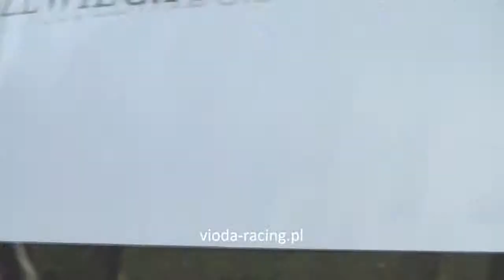Gon. IV - 23.08.2014 - Gertsoginya (Kentucky Dynamite - Golubushka)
1 - Just Love, 2 - Soley, 3 - Nejran, 5 - Kora, 6 - Gertsoginya, 7 - Aischylos